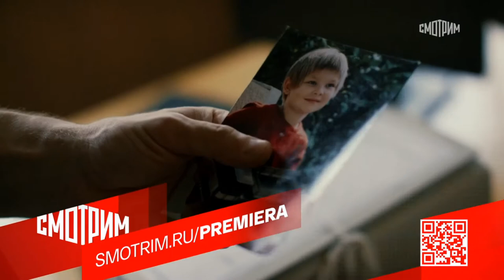Сын 🎬 Трейлер-анонс 2021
Трейлер детективной драмы "Сын" 2021 года

📺  Учительница музыки Александра Полякова замкнулась в себе после того, как во время прогулки бесследно пропал ее четырехлетний сын Даня.
    Даже спустя три года Александра не теряет надежды найти ребенка, хотя его поиски давно остановлены.
    Однажды она узнает своего сына в сюжете новостей, но бывший муж Антон, полицейские и коллеги уверяют, что это ошибка и шансов найти мальчика нет.
    Единственный, кто верит Александре - майор Орлов, отец её ученицы. Он начинает собственное расследование, которое приводит его к шокирующим результатам…

⏱ Премьера в России - 4 сентября 2021 (Медиа-платформа СМОТРИМ)

◾ Страна - Россия
◾ Режиссер - Флюза Фархшатова
◾ Производство - Тим Филмз
◾ Дистрибьютор - Медиа-платформа СМОТРИМ
◾ Жанр - Драма. детектив

◾ В ролях - Дарья Урсуляк, Антон Филипенко, Ольга Филимонова, Алексей Кортнев, Ольга Ломоносова, Алексей Барабаш, Ася Домская, Антон Денисенко, Ксения Теплова, Илья Синцов, Евгения Каверау, Ольга Смирнова, Евгений Антропов, Анатолий Лобоцкий, Павел Ворожцов